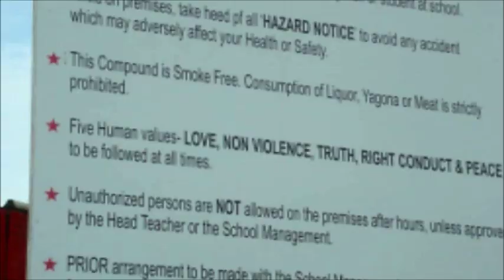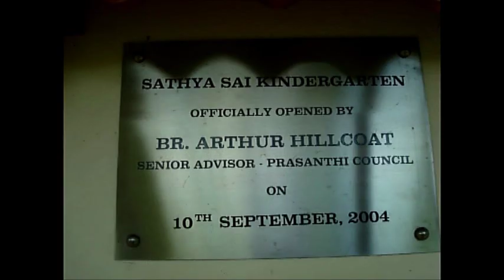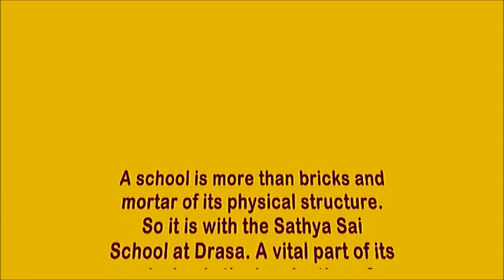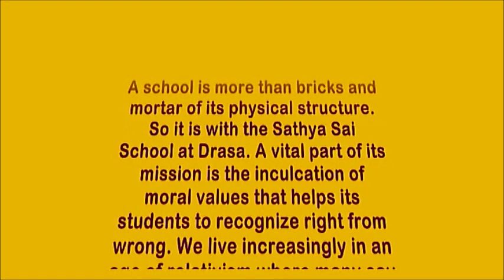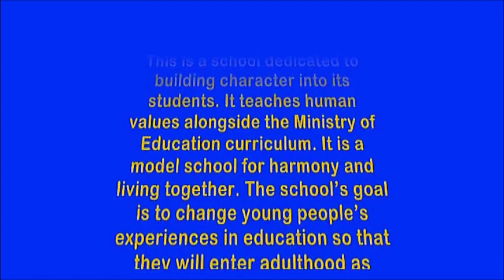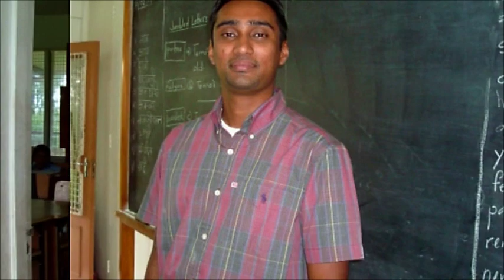Sai Service in Fiji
This video was made from the recordings in 2009 and 2010 on the Sai youth service in Fiji. An interview with the medical camp coordinator (2010) is included. The service activity was taken at the Sai Institute.